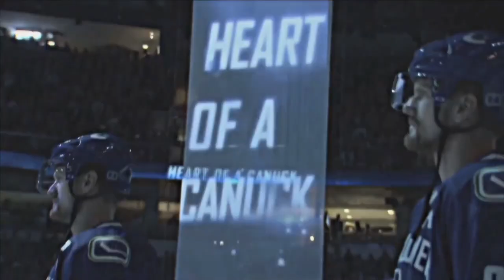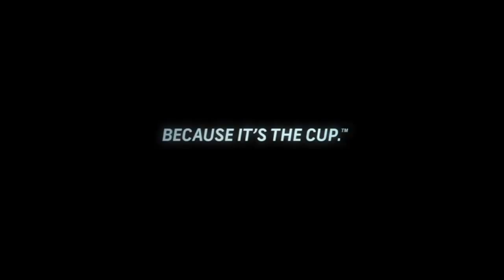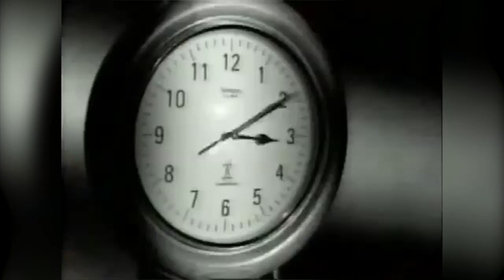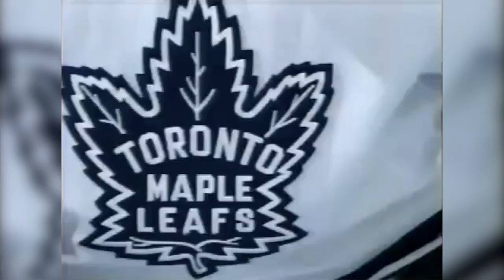Henrik and Daniel Sedin - Commercials and Promos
Some commercials and promos that have featured the Sedins over the years. Originally uploaded Apr. 3, 2018.